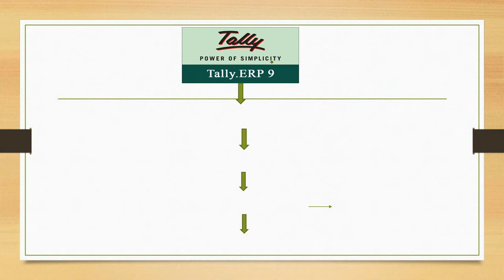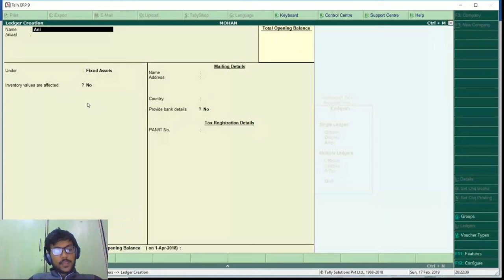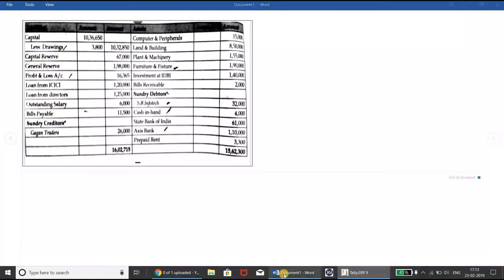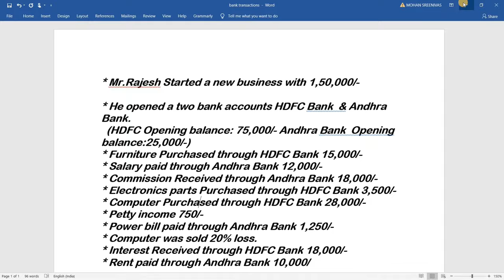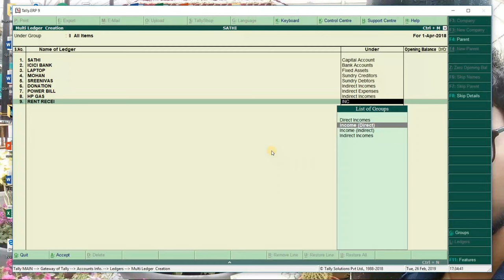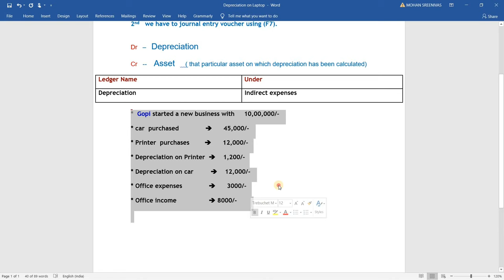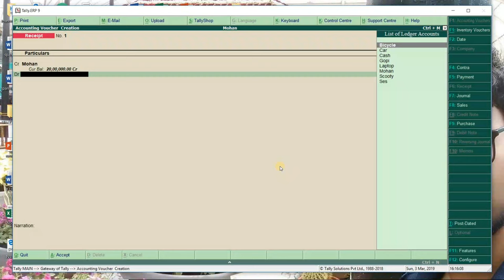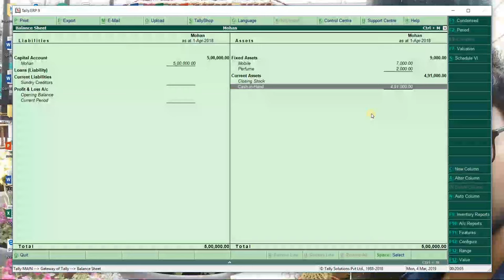Tally Erp 9 Full Video in English Part ( 1 to 21) tally tutorial in english free tally full course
Tally Erp 9 Full Video in English Part ( 1 to 21) tally tutorial in english free tally full course tally tutorial erp 9 in hindi

Erp 9 Full Video in English Part ( 1 to 21)Tally Erp 9 Full Video in English Part ( 1 to 21)Tally Erp 9 Full Video in English Part ( 1 to 21)Tally Erp 9 Full Video in English Part ( 1 to 21)  In this video I have taught all details of Tally ERP 9 in English .In this video I have taught all details of tally ERP9 in Telugu.  I covered all topics of tally ERP9 2019 with GST. In this video I explained how to do tally erp9 in Hindi. Telugu people can watch this because it is very use full to students who want to learn computer courses and get evolved in tally erp 9 . so here i upload all videos related to tally erp 9. I upload videos in Telugu,English.
tally erp9 in Telugu
for English videos you can visit my chanel you can find more videos related to tally erp9 . i created playlist of tally erp9, so it is very use full to see who want to learn how to do tally.telugu. I covered all topics of tally erp 9 2019 with gst. in this video I explained how to do tally erp9 in hindi. telugu people can watch this bcause it is very use full to students who want to learn computer courses and get evolved
for English videos you can visit my chanel you can find more videos related to tally erp9 . i created playlist of tally erp9, so it is very use full to see who want to This video contains all topics that we get in tally erp 9, I ahve given brief introduction about tally erp 9 in English, and what type of problems we will go through all i have clearly explained in this video for better understanding.